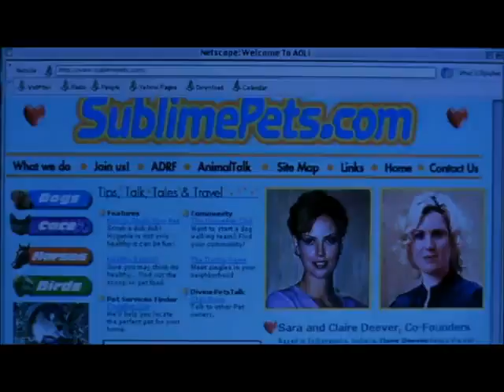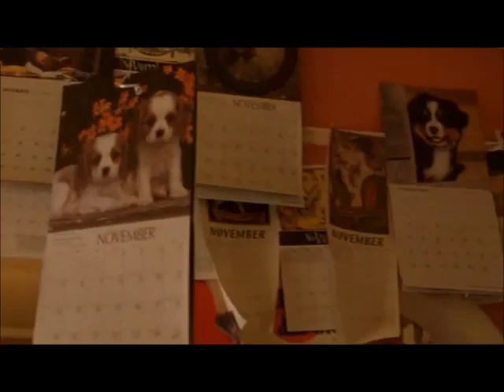laura pausini - It's Not Goodbye